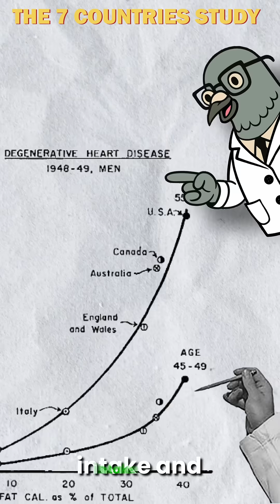1950s Heart Disease Mystery: The Surprising Truth About Fat!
In 1950s America, rising heart attack rates triggered a scientific scramble for answers. One bold theory linked saturated fat and cholesterol to heart disease — backed by the influential 7 Countries Study. But did it prove causation, or just correlation? This video explores the roots of one of nutrition’s biggest debates.